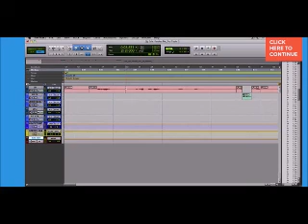Learn How to Record Music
Recording is an Art & Science

An Audio Engineer is Concerned with the Recording, Manipulation, Mixing and Reproduction of Sound.

Many Audio Engineers Creatively use Technologies to Produce Sound for Film, Radio, Television, Music, Electronic Products and Computer Games.

Learn the Concepts and Techniques of Proper Recording While You get Familiar with the Information and Processes needed to Start using Pro Tools.